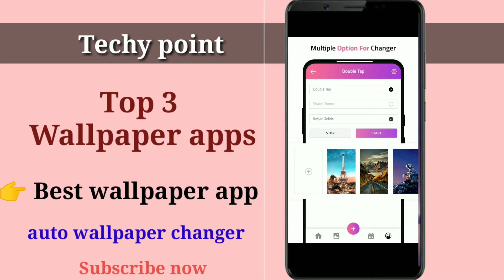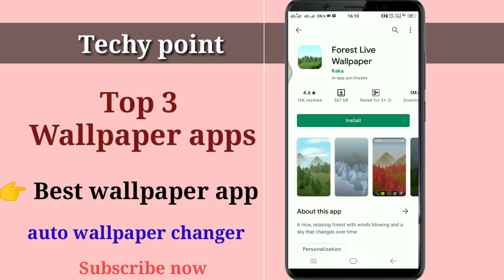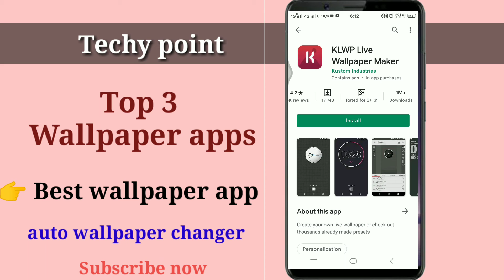Top 3 Best Wallpaper Apps for Android may 2021 | Techy point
Top 3 Best Wallpaper Apps for Android may 2021 ke bare mein maine iss video mein detail mein bataya hai. to puri jankari ke liye video ko last tak jarur dekhna . aage aise hi tips and tricks se related video mein banata rahta hu to hamare channel se aaj hi jud jaiye.

app link ~~